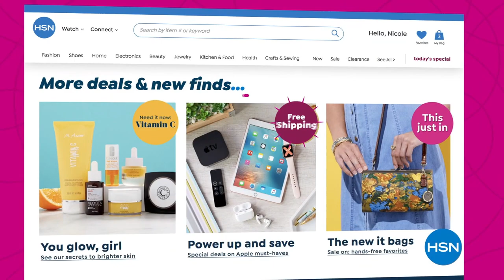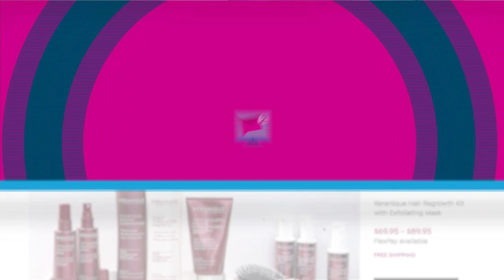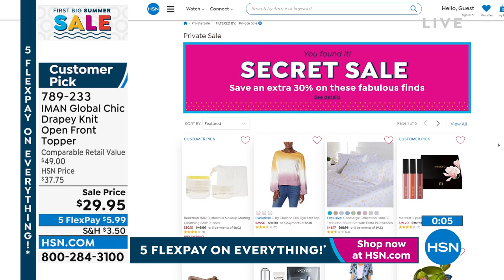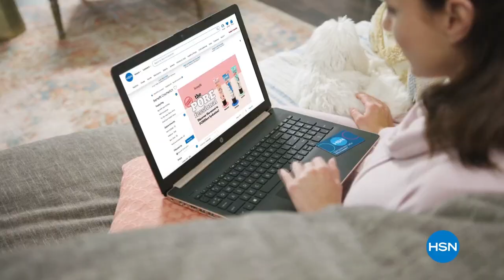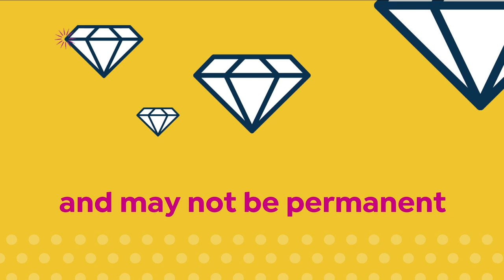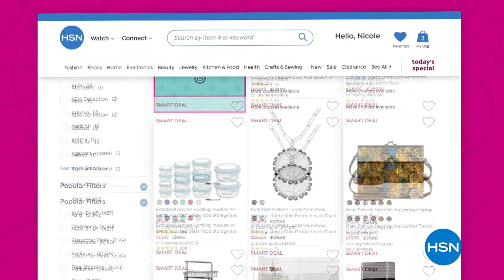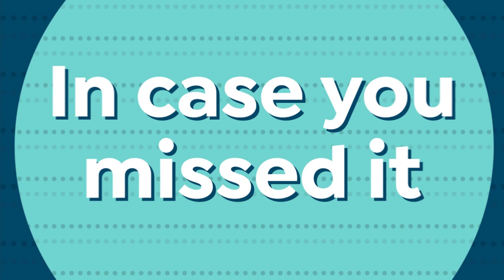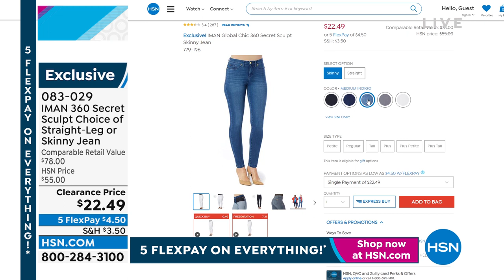HSN | IMAN Global Chic Fashions 05.30.2022 - 08 PM